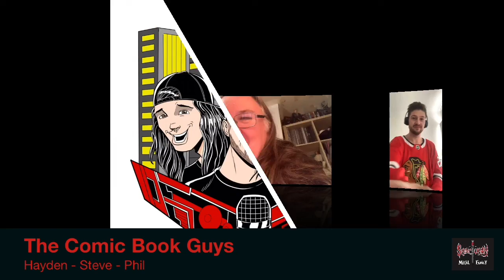The Comic Book Guys - Star Wars Episodes 4,5 & 6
The guys dig into Star Wars - episodes 4, 5 & 6 with there favorite scenes, and share cool stories about the epic series.